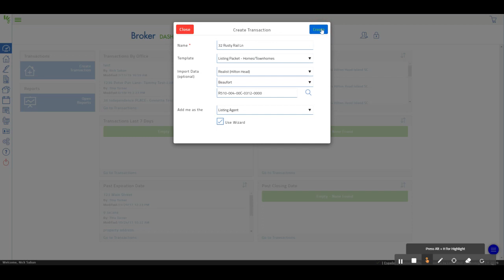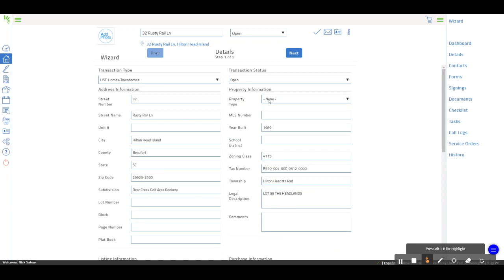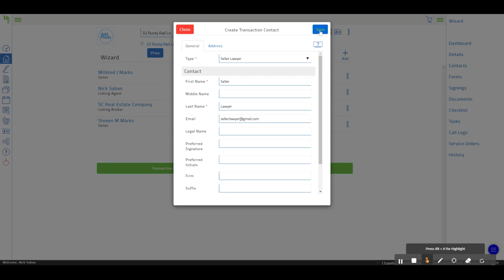Listing Transaction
How to start a listing transaction with a listing template